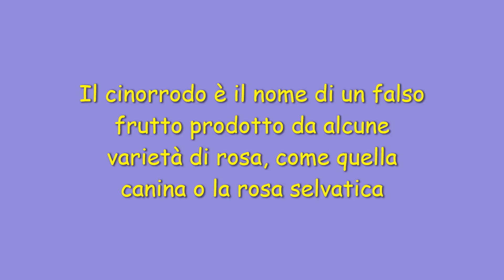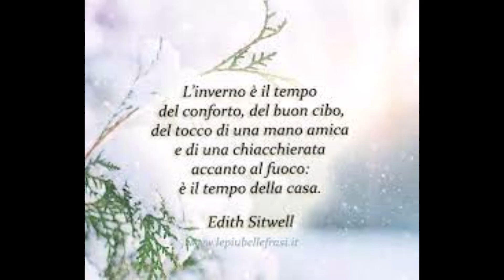risotto con rosa canina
In inverno un buon risotto con i conorridi della rosa canina.